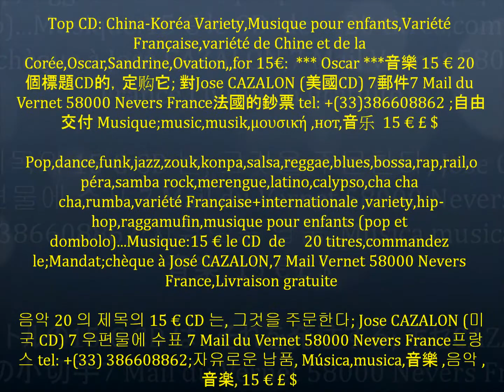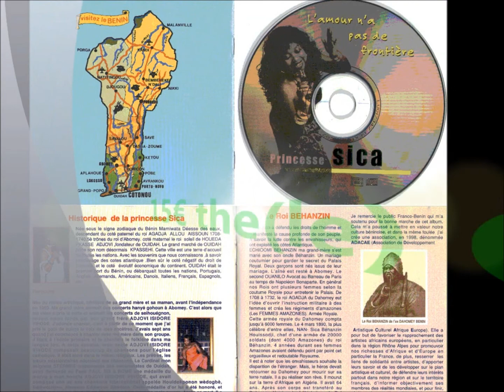Oscar (Barnabe) & American-cd (Princesse Sica).wmv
Top CD: China-Koréa Variety,Musique pour enfants,Variété Française,variété de Chine et de la Corée,Oscar,Sandrine,Ovation, *** Oscar ***; , tapez: “Cazalon 2018” sur les 156 Platformes du monde: iTunes; Play-Google; iTunes-Apple; Amazon; Deezer; Apple Store; Spotify; Yandex.Music; Gobuz.com; Groove; Napster; Rhapsody; Simfy Africa; iHeartRadio; MediaNet; Vervelife; Tidal; GRACENOTE; Shazam; 7digital; Juke; Slacker Radio; KKbox; Akazoo; Anghami; Spinlet (Afrique); Neurotic Media ; TargetMusic; Claromúsica (Amérique latine); Zvooq (Russie); Saavn (Inde); 8tracks ; NMusic (Nigéria);

*Me voir: j'ai fait une vidéo ou je suis dans mon salon et dans ma voiture sur: (2 millions de vues ); ou ; vidéo (600000 vues) de Papa Wemba (production de José Antoine Cazalon)

Réalisation et production de José Antoine Cazalon: vidéo ; vidéo de Papa Wemba (production de José Antoine Cazalon:) ; 1200 chansons Antillaise et Africaine, mix de José Antoine Cazalon ; mes autres sites

Music mp3-wave ; Cazalon 2018 : Caribbean music and African music of (American-cd; 1989 to 2018 Guadeloupe) ; Ca Connection (funk, dance, techno, variety, slow rock, zouk, instrumental ) sur VDE GALLO ;The management of contacts of my artists (VDE GALLO) for services: radio,TV, night club, play back. , ; for Ca Connection, Village Dance, Zouk Connection ; ; ( video ) ; (Papa Wemba video